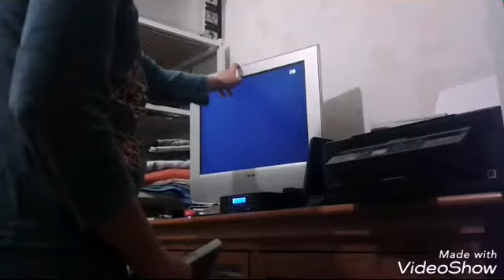Yoshiplay bakungan of the core